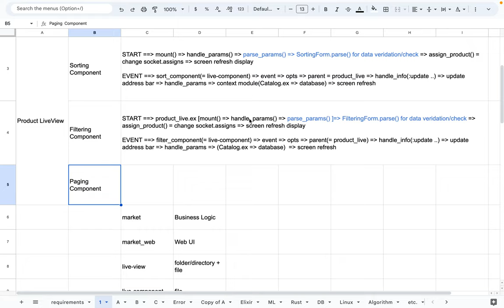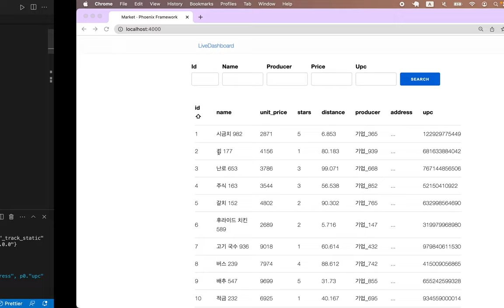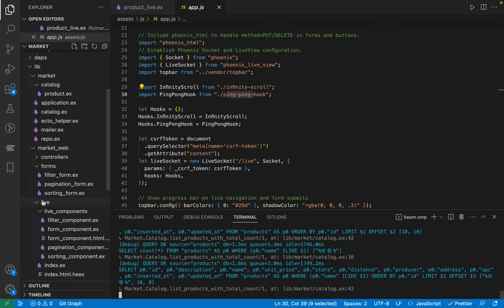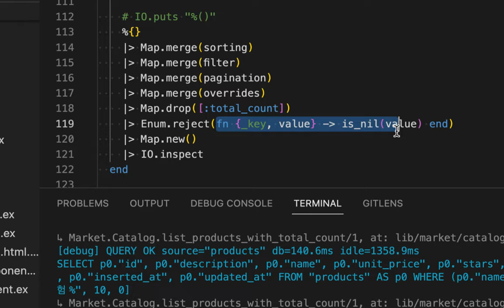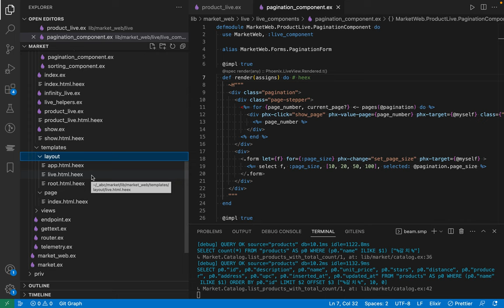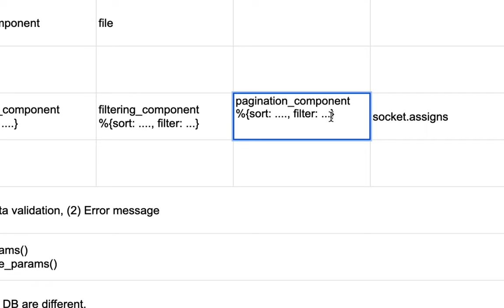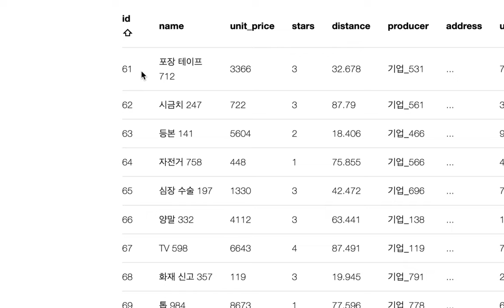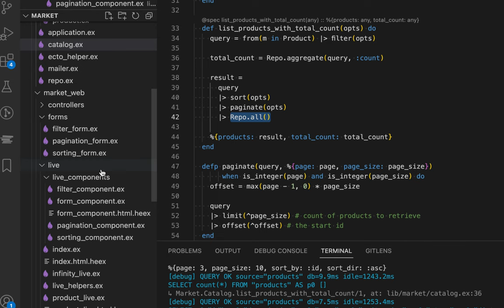[abc bank] 06 - 페이징 | Pagination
[Code]
shorturl.at/tJW46

전자동 은행(全自動 銀行)
ABC(Autonomous Banking Collaboration)
ABC(Asset Based Currency)

[커리큘럼]
shorturl.at/dmCNY

[참고 서적]
- Building Table Views with Phoenix LiveView
- Programming Phoenix LiveView
- Real-time Phoenix